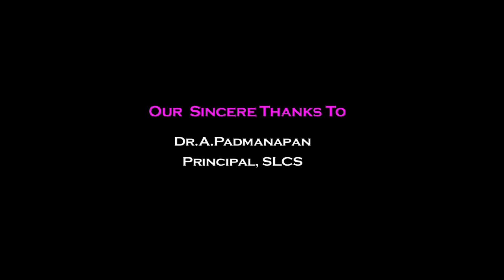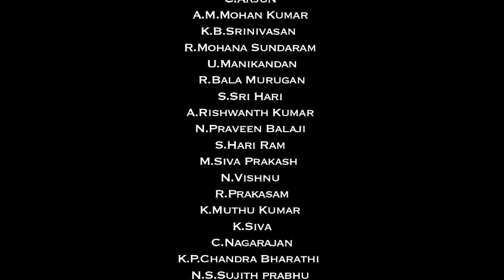Black Sheep - Tamil Short Film | SAMS | SLCS Madurai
🎓 Welcome to the SAMS - School of Animation and Media Studies! 🎬

At our esteemed institution, we are dedicated to nurturing creative minds and empowering the next generation of visual storytellers. Explore our diverse array of cutting-edge programs designed to unleash your artistic potential towards a successful career in the dynamic world of animation, game design, development, VFX, and film production.

🌟 Programmes Offered:
1. B.Sc. Animation (Game Design and Development Specialization)
2. B.Sc. Animation (Visual Effects and Film Production Specialization)
3. M.Sc. Visual Communication
4. PG Diploma in Animation Techniques

🖌️ Dive into the World of Animation and learn the art of bringing characters, stories to life through state-of-the-art technology and industry-leading techniques.

🎮 Embark on a journey into the realm of Game Design and Development, where creativity meets innovation, and turn your passion for gaming into a lucrative career.

💥 Unleash your imagination in the realm of VFX, where you'll master the tools and techniques to create stunning Visual Effects that captivate audiences worldwide.

🎥 Immerse yourself in the art of Film Production and learn the ins and outs of every aspect of Filmmaking, from script to screen.

Join our college of aspiring artists, collaborate with industry professionals, and embark on a journey of creativity and innovation like never before. Enrol today and let your imagination soar with the School of Animation and Media Studies! ✨